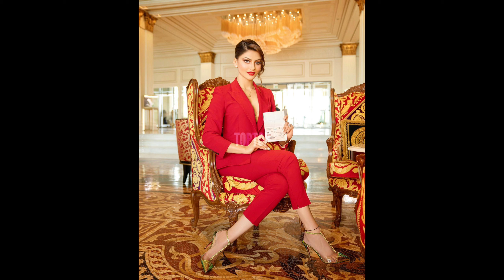Urvashi Rautela Instagram Pic's Part-8